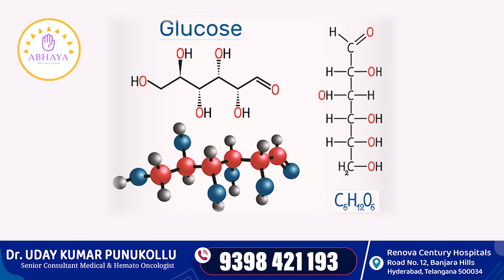Effect of glucose on cancer cells | Alkaline water | Keto diet | Abhaya Cancer Care | Dr Uday kumar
Hello there, welcome to our video where we will be discussing the effects of alkaline water, keto diet, and glucose on cancer cells. Cancer is a disease that has affected millions of people worldwide and we are constantly looking for ways to prevent and treat it. There have been claims that alkaline water, keto diet, and glucose can have an impact on cancer cells. But is there any truth to these claims? Let's find out.

Alkaline water:
Firstly, let's talk about alkaline water. It is believed that cancer cells thrive in an acidic environment, so consuming alkaline water, which has a higher pH level, can make the body less acidic and thus, inhibit the growth of cancer cells. However, there is no scientific evidence to support this claim. In fact, our body is capable of regulating its pH levels and any excess alkalinity from alkaline water is quickly neutralized by stomach acid. So, drinking alkaline water may have some other health benefits, but it cannot prevent or treat cancer.

Keto Diet:
Next, let's discuss the keto diet. This is a high-fat, adequate-protein, and low-carbohydrate diet that has gained popularity in recent years. It is believed that this diet starves cancer cells of their main source of energy, which is glucose, and forces them to rely on ketones instead. However, there is no conclusive evidence to prove that the keto diet can prevent or treat cancer. It is important to note that this diet can have potential side effects, and it is not suitable for everyone. So, consult with your doctor before starting a keto diet.

Glucose in cancer cells:
Lastly, let's look at the role of glucose in cancer cells. It is a well-known fact that cancer cells require a high amount of glucose for their rapid growth. This is why glucose levels are monitored in cancer patients, and treatments like chemotherapy target these cells by cutting off their glucose supply. However, cutting off glucose completely from your diet is not only impractical but can also have harmful consequences on your overall health. Moderation is key when it comes to glucose intake, and maintaining a balanced diet is crucial for overall health and cancer prevention.

To conclude, there is no substantial evidence to support the claims that alkaline water or the keto diet can prevent or treat cancer. In fact, relying solely on these methods can do more harm than good. Cancer is a complex disease and should be treated under the guidance of medical professionals. A healthy and balanced diet, along with regular exercise and medical treatment, is the best way to prevent and treat cancer.

Timestamp
0:00 – Intro
0:23 – Does alkaline water, keto diet and glucose effect on cancer cells in telugu
8:32 – Thank you

Dr Uday kumar Punukollu
Senior Consultant Medical & Hemato Oncologist,
MBBS, MD (KMC Manipal), DM (NIMS), FAGE, SITC-G (USA),
ECMO (Europe)

Renova Century Hospitals
Address: Banjara hills, Hyderabad, Telangana 500034